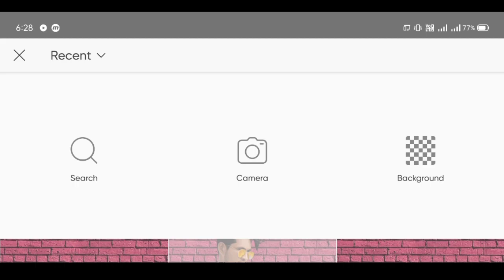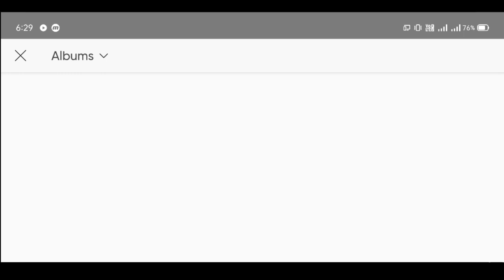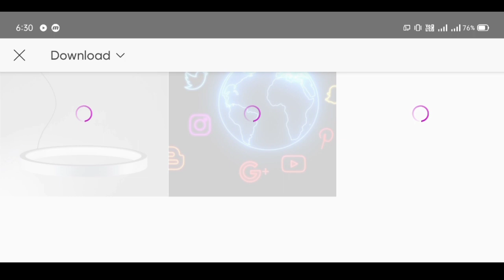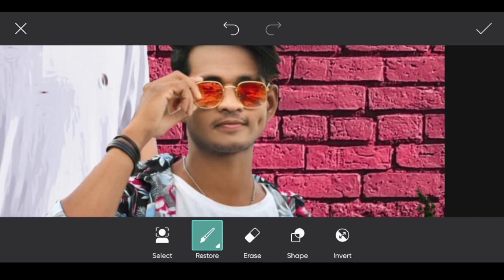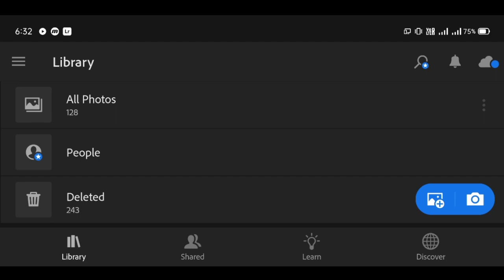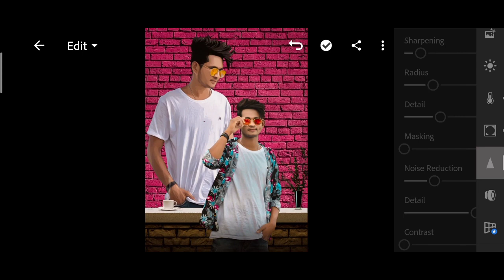PicsArt One Wall Photo Editing | Creative Dual Photo Editing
New Creative Photo Editing || Instagram Viral Photo Editing | PicsArt Editing

‼️‼️Hello Guys‼️‼️‼️‼️

 social media photo
snapseed social media photo editing picsart social media photo editing photoshop social media photoshop social media photo social media photography social media photo editor
social media photography tips
social media photoshop design picsart photo editing picsart photo editing kaise kare picsart photo editing tamil picsart photo editing background change picsart photo editing telugu